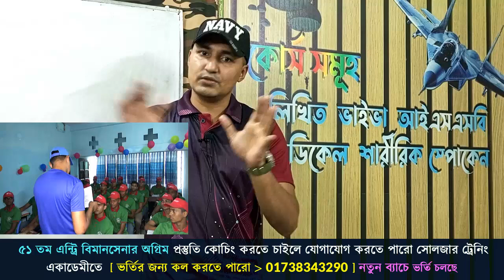বাংলাদেশ বিমানবাহিনী বিমানসেনা এমটিওএফ ট্রেডের সব প্রশ্ন || MTOF Trade Bangladesh Air force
বিমানবাহিনীর পরীক্ষার জন্য তুমিও চাইলে প্রস্তুতি নিতে পারো
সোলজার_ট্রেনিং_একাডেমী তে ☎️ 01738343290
নতুন_ব্যাচ_শুরু_হচ্ছেঃ ২০ সেপ্টেম্বর ২০২২ তারিখ থেকে ⁉️
🔥 ২০২২ সালে বিমানবাহিনীতে যারা আবেদন করেছো, তোমরা চাইলে নিজেকে ♎ লিখিত ♎ শারীরিক ♎ মৌখিক এবং ♎ মেডিকেল পরীক্ষার জন্য প্রস্তুত করতে পারো সোলজার ট্রেনিং একাডেমীতে কোচিং করার মাধ্যমে ।
১। মেডিকেলঃ(বিভিন্ন চেকআপের মাধ্যমে আপনাকে ফিট করানোর পরামর্শ দেয়া হবে )
২। লিখিতঃ (বাংলা,ইংরেজি,গণিত,সাধারণ জ্ঞান,বিজ্ঞান বিষয়ের শর্ট সেজেশন,সিট ও সঠিক গাইড লাইন দেয়া হবে এবং মডেল টেস্ট নেয়া হবে )
৩। মৌখিকঃ (গুরুত্ব পূর্ণ প্রশ্নের উত্তর ও সাইকোলজিক্যাল বিষয় শেখানো হবে)
৪। শারীরিকঃ (দৌড়,পুশ আপ,হাই জাম্প, লং জাম্প,ড্রাগিং,রোপ ক্লাইমিং শারীরিক ব্যায়াম প্রাকটিস করানো হবে)